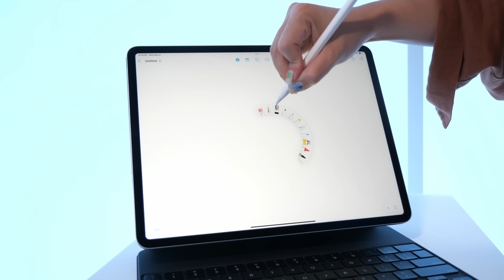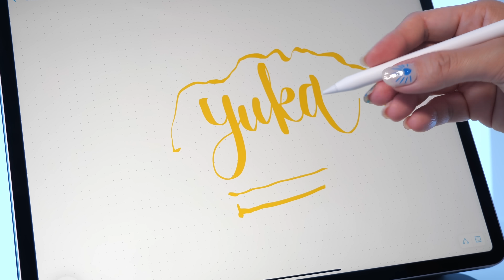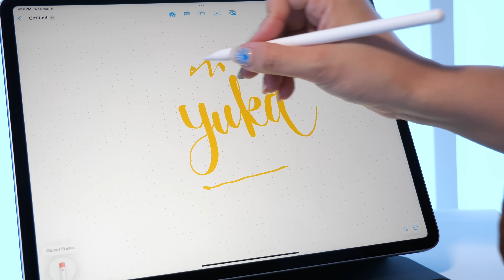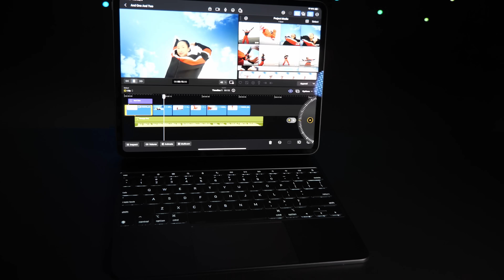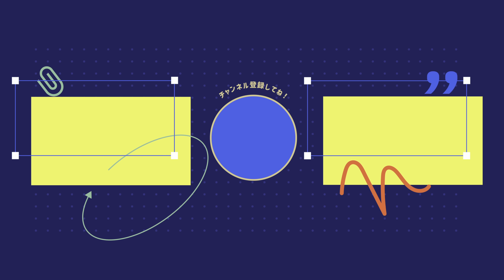【実機チェック🙌】M2 iPad Air, M4 iPad Pro, Apple Pencil Proと初対面😍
NYのApple Eventからお届け！✨実機で全部触ってきたよ〜！

もくじ
00:00 M2 iPad Air
01:33 Apple Pencil Pro
03:46 iPad Pro
05:43 iPad Pro Keyboard
06:26 後日詳細レビュー出ます！